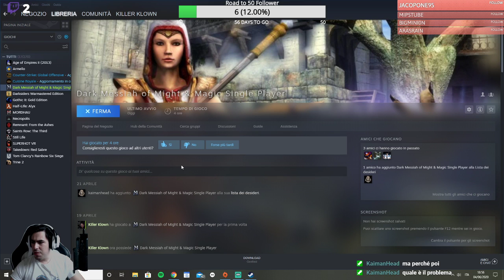Dark messiah e la sua fisica (finita malissimo)